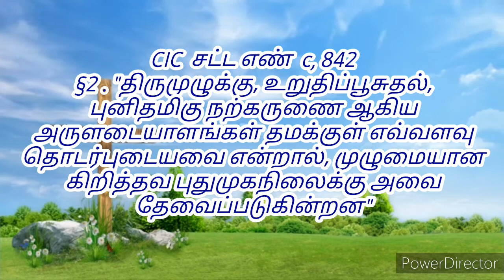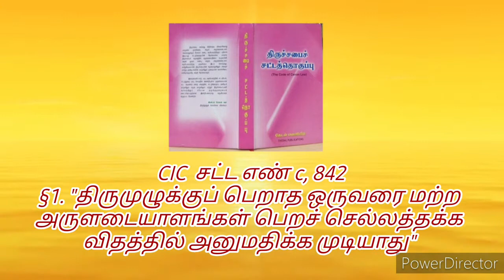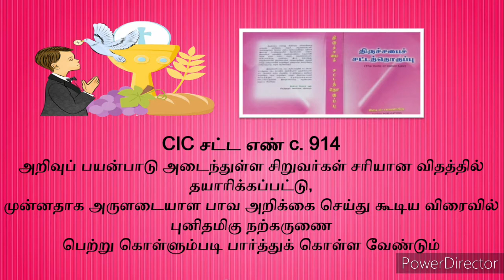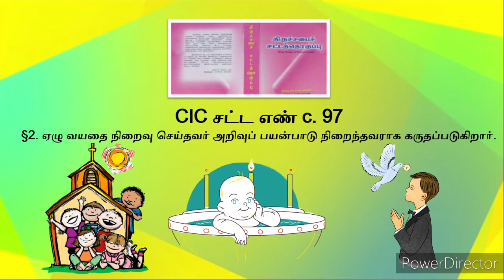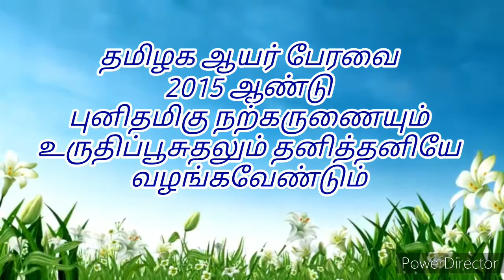68.Canon Law:உறுதிப்பூசுதல் மற்றும் நற்கருணை அருளடையாளங்களை சேர்த்து கொடுக்கலாமா?Can both together?